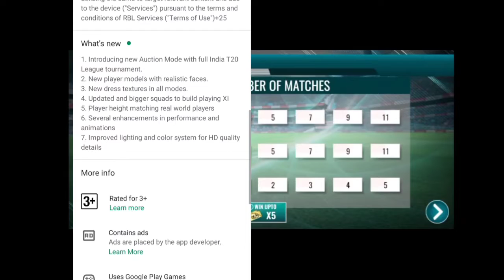🔥 Epic cricket New mega update launch ll Epic cricket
... Epic cricket
Epic cricket New update launch 🔥🔥